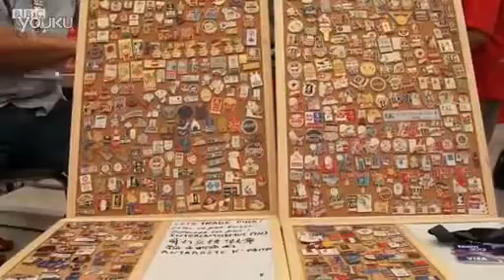奥运徽章爱好者汇聚伦敦